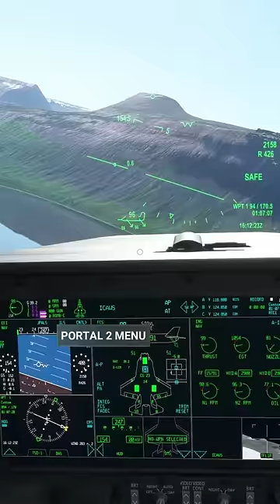F-35B STOVL take Off at Ísafjörður Airport Iceland (IFJ) MSFS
My Equipment:
LINKS

Playseat Challenger

GoPro MAX — Waterproof 360 + Traditional Camera with Touch Screen Spherical 5.6K30 HD Video 16.6MP 360 Photos 1080p Live Streaming Stabilization

5Rcom TV Stand Folding Tripod Floor Portable TV Stand Height Adjustable Pole for Most 37-75 Inch Flat/Curved Screen TVs up to 100 Lbs Swivel and Tilt Mount for Outdoor Indoor,Max VESA 600x400mm

Adapter (HB-UMP3)

T-DAGGER Wireless Gaming Mouse- USB Cordless PC Computer Mice with LED Red Backlit,
Ergonomic Silent Gamer Laptop Mouse with 7 Silent Click Buttons, 5 Adjustable DPI Plug & Play for PC, Windows, Mac